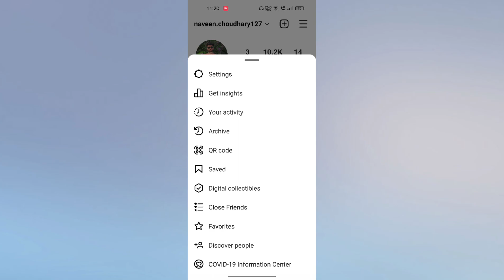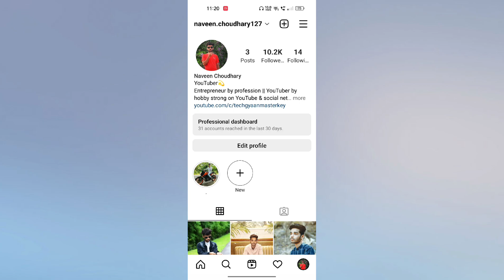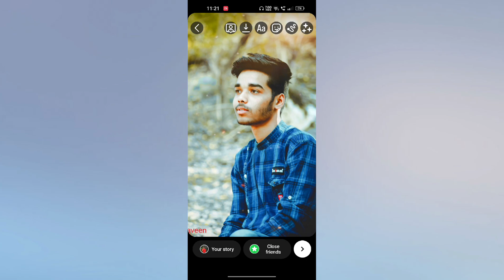How to Share Story Only Close Friends in Instagram | Instagram me Only Close Friend ko Story Dikhaye